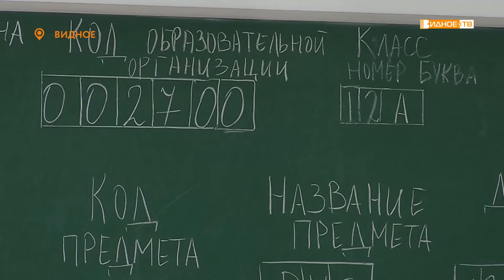Новости телеканала Видное-ТВ (18.03.2021- четверг)